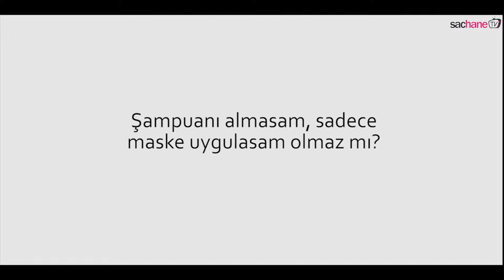kerastase Nutritive Irisome Masquintense - kurusaçlar İçin Nem Maskesini Keşfet!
Çok kuru, orta ila kalın telli saçlar için derinlemesine besleyici, ultra konsantre, zengin bir saç maskesidir.
Kalın saçlar için en iyi saç maskelerinden biri olan bu maske, kuruluk önleyici polimerler ile saçı besleme ve güçlendirme yeteneğini artıran temel besinleri içerir.
Bu yoğun krem, anında esneklik, ışıltılı parlaklık ve satensi bir dokunuş için saçı besler ve nemlendirir.
Çok kuru saçlar için ideal bir bakımdır.
Son derece yumuşak ve parlak bir yüzey için saç telini yoğun bir şekilde nemlendirir.
Saç telinin derinliklerine nüfuz ederek beslenmenin daha uzun süre korunmasına yardımcı olur.

ÜRÜNÜN UYGULAMASI

Saçlar yıkanıp havluyla kurulandıktan sonra boylarına ve uçlarına uygulayın.
Saçın boy ve uçlarına masaj yapın.
3-5 dakika bekletin.
Durulayın.